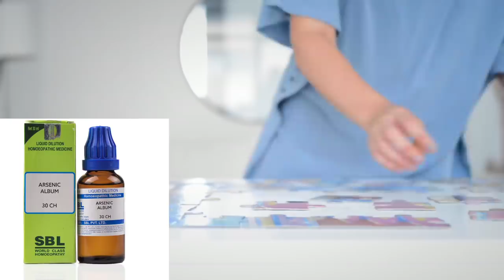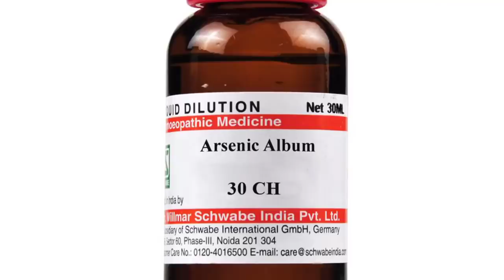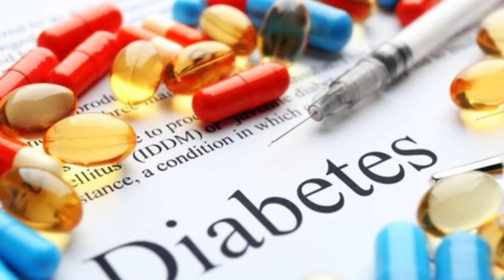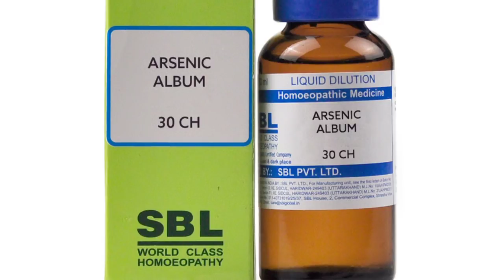Arsenic Album 30 | आर्सेनिक एल्बम होम्योपैथिक मेडिसिन | arsenic alb doses | arsenic album 30 Use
Hi friends, myself Dr.Lokendra Gaud, welcome to my new video on Best आर्सेनिक एल्बम होम्योपैथिक मेडिसिन. Arsenic Alb doses Arsenic album 30 | arsenic album 200 | arsenic album homeopathy | arsenic album use & benefits | How to take Arsenic Alb 30.